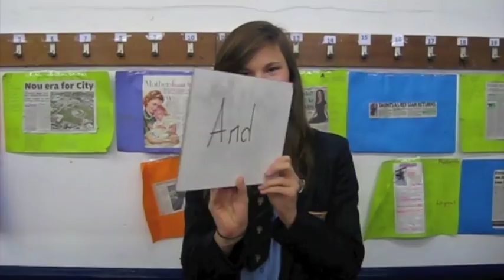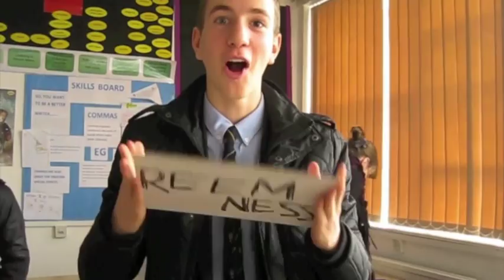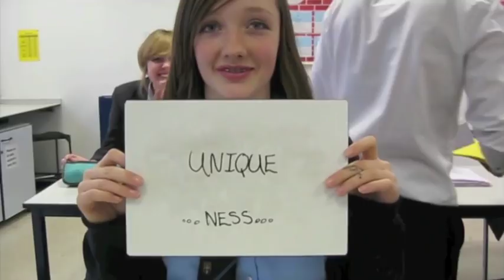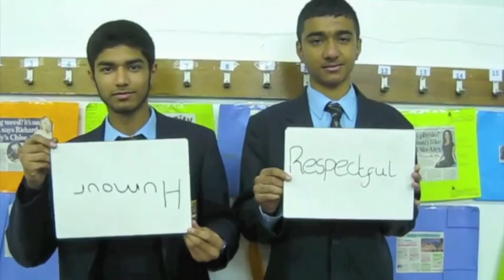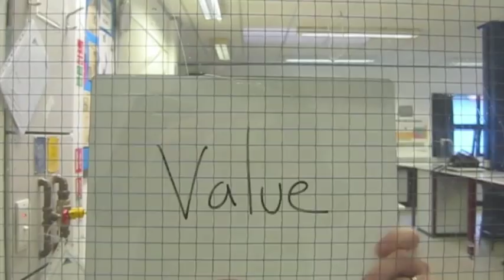Bluecoat 11F2's Act of Worship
This is a video which I made for my form's Act Of Worship. We asked people "what characteristic do you value most in other people?" and these are the results!
Thanks to everyone who took part and let me film them, and to my entire form! It all obviously helped out a lot!!